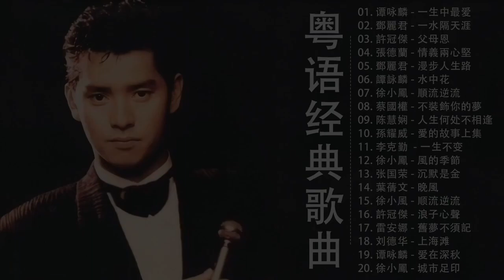【粤语老歌】一人一首成名曲 值得分享：一生中最爱 一水隔天涯 父母恩 情義兩心堅 漫步人生路 順流逆流 不裝飾你的夢 ♫ 老歌会勾起往日的回忆 ♫ Cantonese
💖 非常感谢你观看 💖
👉 享受它，不要忘记喜欢
👉 订阅更多新视频
▶ ️Like ✅ + Comment ✅ + Share ✅ + Sign up ✅ Favorite ✅